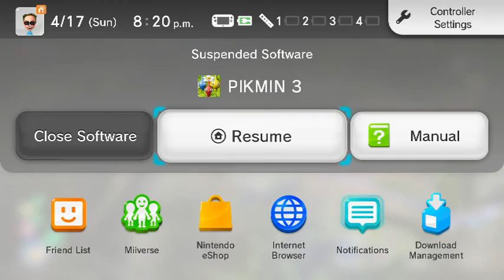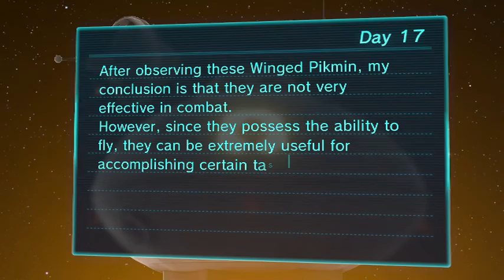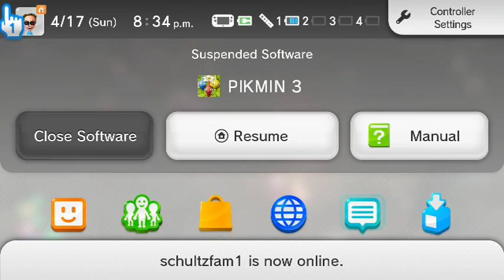Pikmin 3 episode 24: Prepare for evil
EEEEEEEEEEEEEEEEEEEEEEEVIIIIIIIIIIILLLLLLL!